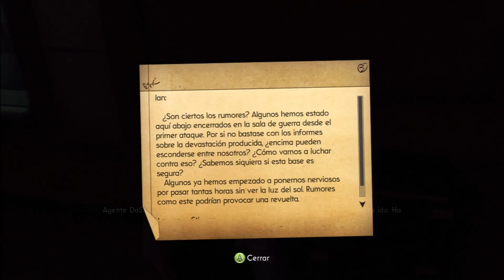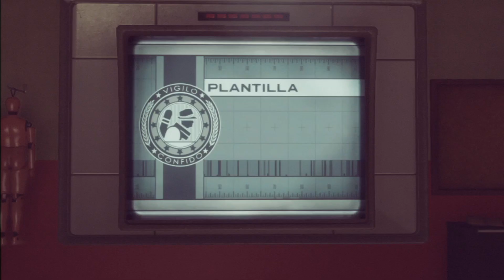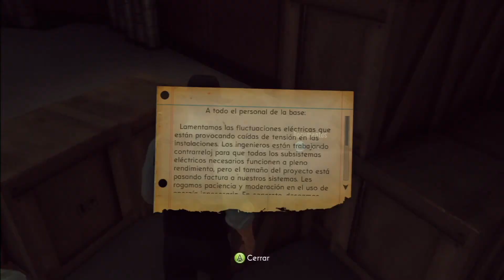XCOM The Bureau | Let's Play en Español | Parte 3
XCOM The Bureau - Walkthrough en Español - Misión 2 Parte 1
Dificultad Veterano
Let's play en Español del último juego de la Saga XCOM con un novedoso sistema de combate, que combina shooter en tercera persona, con estrategía